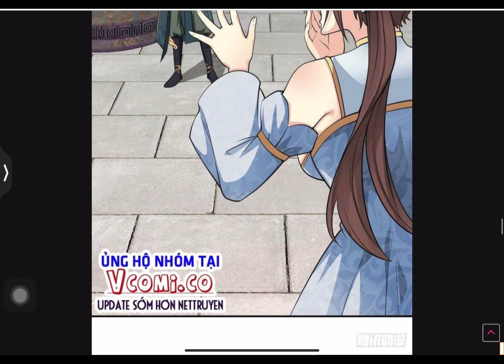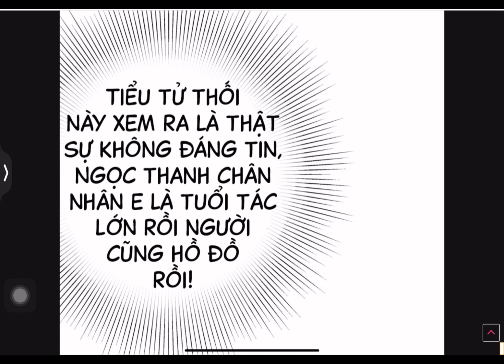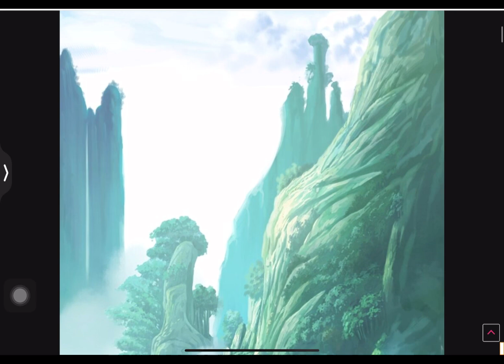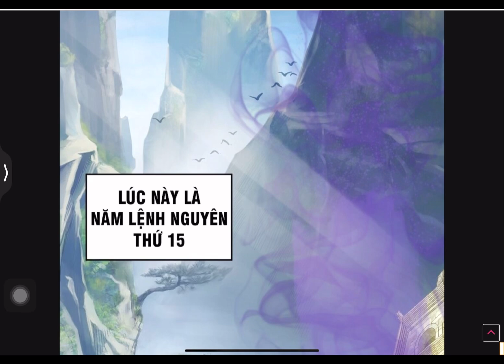TIỂU THÚC TỔ MỜI XUẤT SƠN LÀM TRƯỞNG MÔN CHAP 4-6 ( thảm án ăn dược liệu , cười chết lão nương rồi )